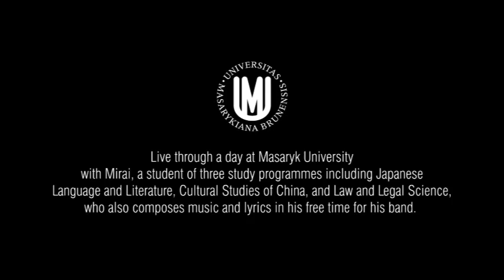Live through a day at Masaryk University with Mirai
Masaryk University presents a day of our student Mirai.
Come live through his day at the University in just one minute and discover the emphasis that Masaryk University puts on the availability of extracurricular activities. We believe that there is more to obtaining knowledge than merely attending lectures. Active involvement in student clubs and associations constitutes a superb way of developing one's character. In this respect, students at Masaryk University are presented with a truly wide array of choices.